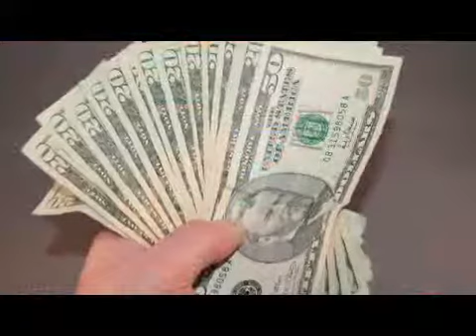About Certified Financial Planner Courses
About Certified Financial Planner Courses. Part of the series: Careers in Financial Planning. Courses for certified financial planners are the classes that are taken in preparation for the CFP exam, and they can be taken in person or online. Learn about the subject matter covered in most certified financial planner courses, such as helping people with their investment ideas, with help from a financial strategist and consultant in this free video on certified financial planner courses.